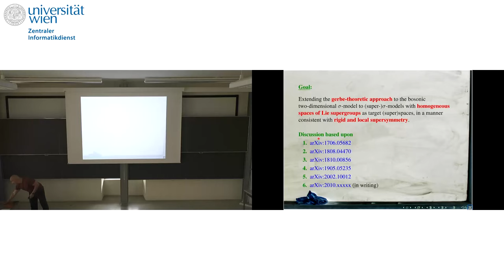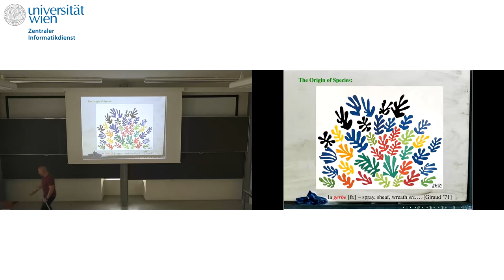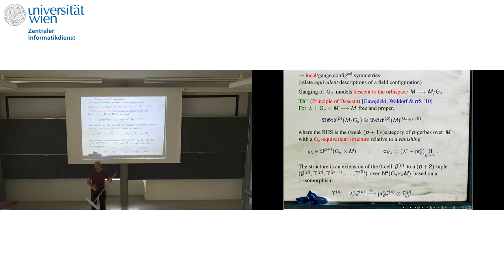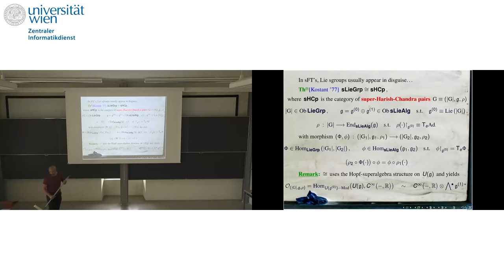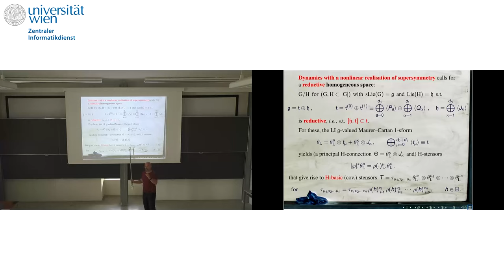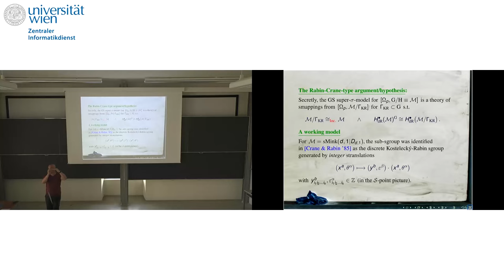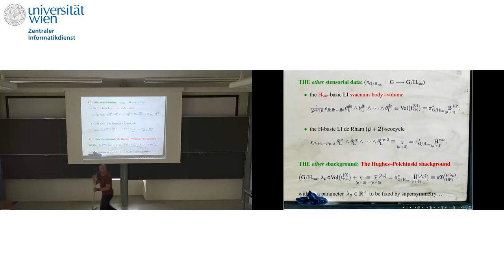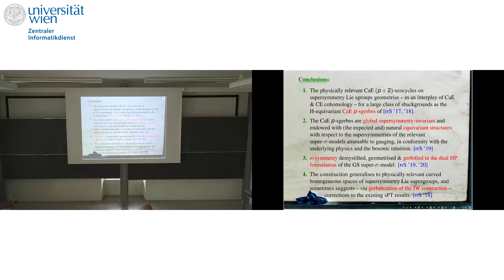Rafał R. Suszek - The higher supergeometry of the super-σ-model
This talk was part of the of the Focus week on "Supergeometry and Gauge Theory" of the Thematic Programme "Higher Structures and Field Theory" held September 14 - 18, 2020.

A class of low-dimensional field theories, termed super-σ-models and used to model simple geometric dynamics of extended distributions of Z/2Z-graded charge in homogeneous spaces of Lie supergroups, shall be reviewed, with emphasis on the supersymmetries present, both global and local. A (super)geometrisation scheme for the classes in the relevant supersymmetry-invariant (Cartan-Eilenberg) cohomology of the supersymmetry group associated with the topological charge shall be presented and basic supersymmetry-invariance and -equivariance properties of the ensuing super-gerbes shall be discussed. The general discussion shall be illustrated on a number of explicit examples, whereby, in particular, asymptotic Ïnönü-Wigner relations between certain physically relevant curved and flat higher supergeometric structures shall be postulated as an integral guiding principle of the (super)geometrisation scheme.